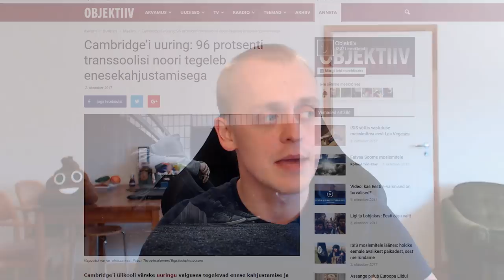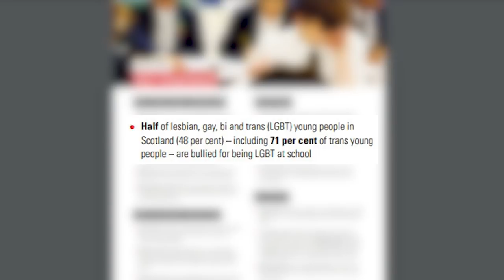subOBJEKTIIV - Pooltõed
Objektiiv tegeleb pooltõdedega. Loeb ainult pealkiri, nagu Delfil. Välja tuuakse vaid osa infost ja ei tegeleta objektiivse kajastamisega.